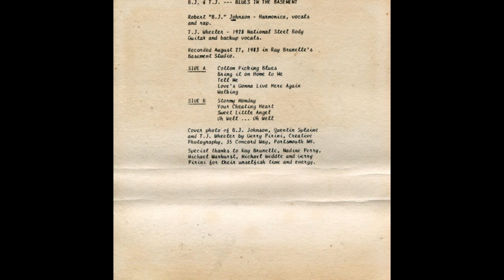BJ & TJ Blues In The Basement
B, J, Johnson and T.. J. Wheeler team up for authentic blues. Probably released in the mid-late 1980s.